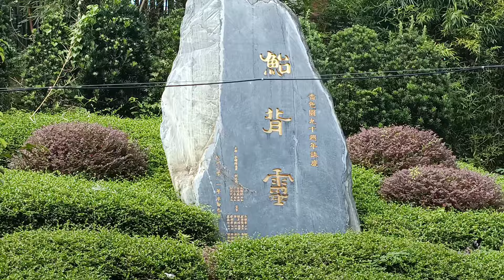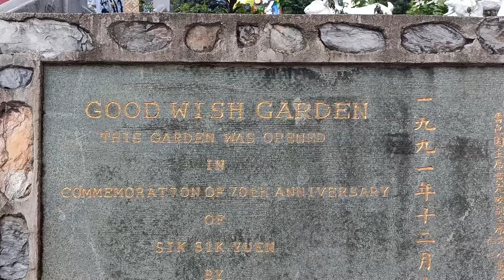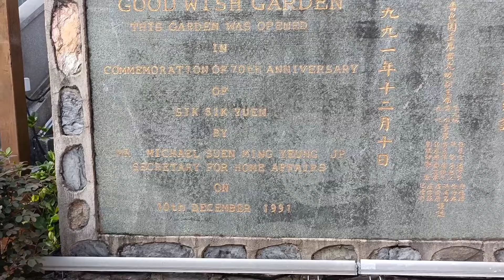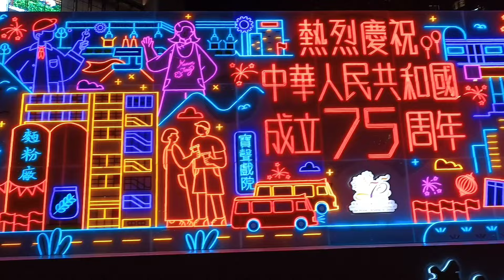PALING INDAH di Hongkong taman Sik Sik Yuen temple di wong tai shin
Sik Sik Yuen temple adalah kuil paling ramai di hongkong.di belakang terdapat taman cantik dg struktur tradisional china .